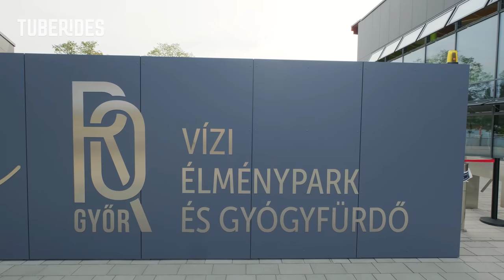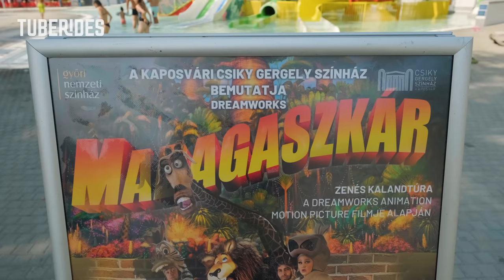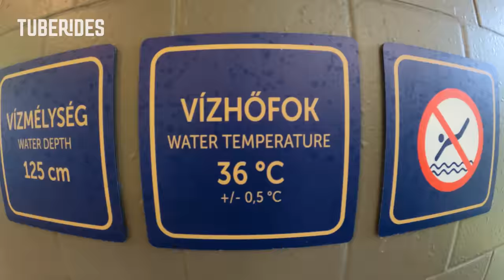New Water Park in Hungary: Rába Quelle Élménypark | Water Slides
These are the water slides at RQ Vízi Élménypark és Gyógyfürdő in Győr, Hungary. The thermal spa complex features both indoor and outdoor areas, however, the outdoor area has been redeveloped for the 2023 season. The anchor attraction in the outdoor area is the soda siphon-shaped water slide complex sporting five rides by Polin. Since the park offers different types of tickets, the slides are not always included. Therefore, the entrance of the slide tower is fitted with a turnstile. Initially, guests had to scan their RFID wristband every time they entered the complex, however, the turnstile was out of order when we visited the park. The slide tower is fitted with an elevator, however, it can get crowded and queues tend to build up quickly so the stairs might be the better (and faster) option. The signature ride undoubtably is the 2G water coaster featuring an uphill section, a Space Shuttle funnel, some translucent parts as well as elaborate LED effects which can be influenced by picking a theme at the start. The tower also features an unique dueling bowl water slide, a family raft ride as well as a classic Aquatube. The outdoor area of the water park is also home to a huge water fortress featuring six slides for kids (guests older than 14 years of age are not permitted on any of these slides).

Rába Quelle's indoor section is primarily directed to guests who like to relax in the 36-degree (97°F) warm water. However, there are still three slides to check out. Unfortunately, one of them was closed during our visit. The indoor slides are rather basic and short. It is also quite odd that the water on the slides is just as warm.

Timeline:
00:00 2G [water coaster]
01:08 4G [family raft ride]
02:13 5G [dueling bowl water slides]
03:57 7G [turbo slide]
04:33 Madagaszkár [kids slides]
06:38 Waterbar Slide [body slide]
07:10 Indoor kids slide